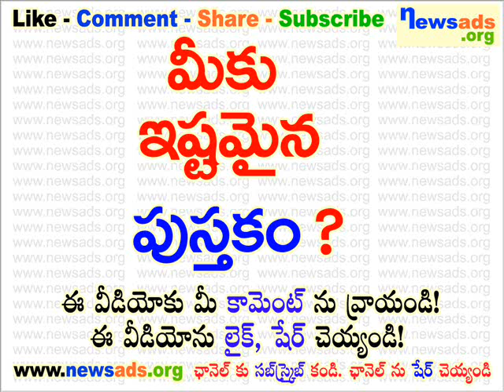మీకు ఇష్టమైన పుస్తకం?